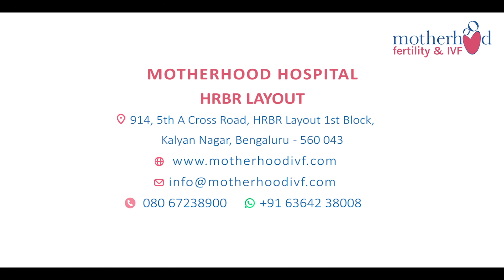Dr. Priyanka Reddy talks about the process of conceiving | Motherhood Fertility and IVF Centers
Pregnancy is a blissful journey, that every female goes through at least once in her life.
In this video, Dr. Priyanka Reddy, Fertility Consultant, Motherhood Fertility and IVF Center - HRBR Layout, Bangalore, explains how the pregnancy happens. When a female ovulates, the egg is released from the ovary. Once the egg is released, it is active for 24 hours. The released egg, then waits in the fallopian tube. During this period, if a couple have intercourse, the sperm enters from the cervix and travels through the ovaries to meet with the egg in the fallopian tube. Once the egg meets the sperm, fertilization happens.

The fertilized egg then forms the embryo. Within a span of 5 days, the embryo implants itself on the uterine lining and starts to develop.